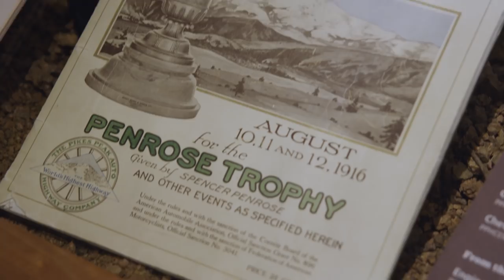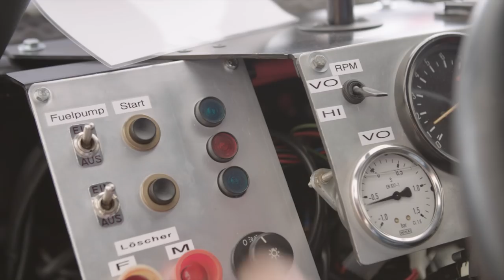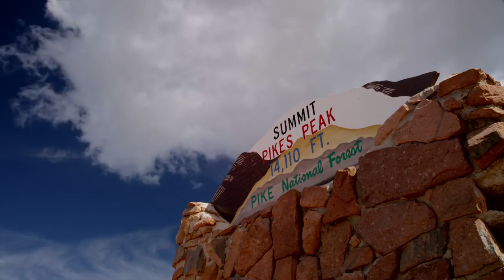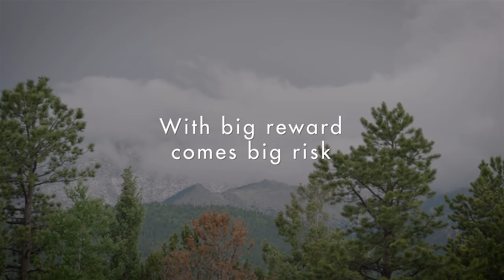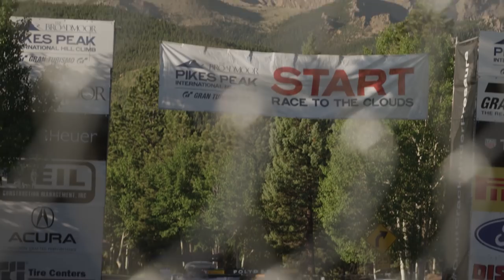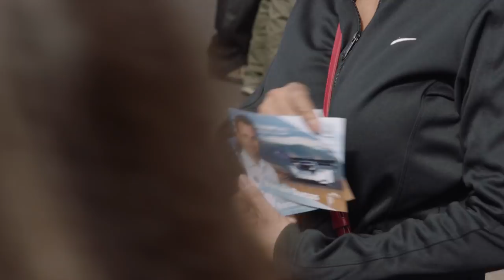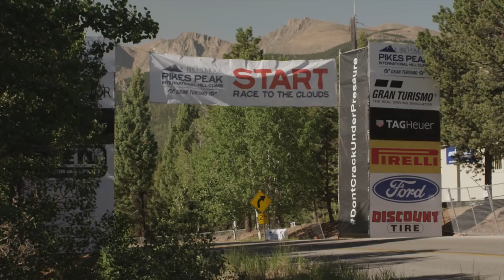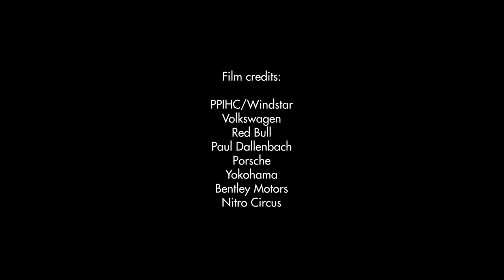2018 Pikes Peak: The Mountain Decides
On 24th June, 2018, a factory Volkswagen I.D.R driven by Romain Dumas smashed the Pikes Peak hillclimb record with a time of 7m57.148s. The I.D. R is an electric vehicle.

Prior to this, Sébastien Loeb's 2013 record up the 12.42-mile Colorado course in a 3.2-litre twin-turbo Peugeot 208 had stood at 8m13.878s. Thanks to Jeremy Hart and our friends at Timbuktu Content, we have this rather wonderful review of the 2018 Pikes Peake event to share with you that recounts that magical event.